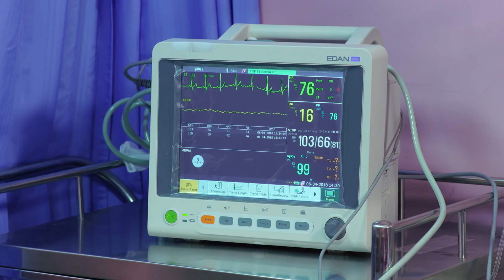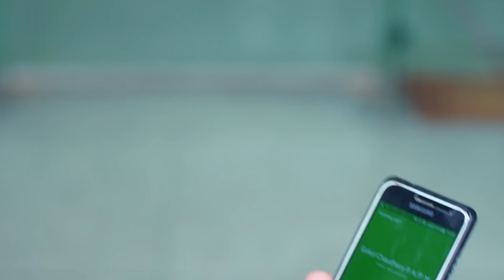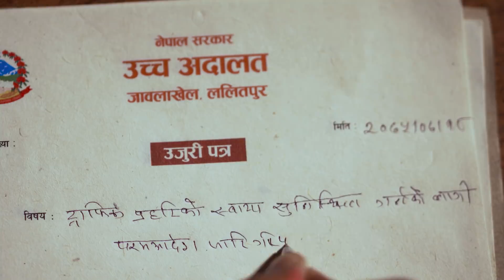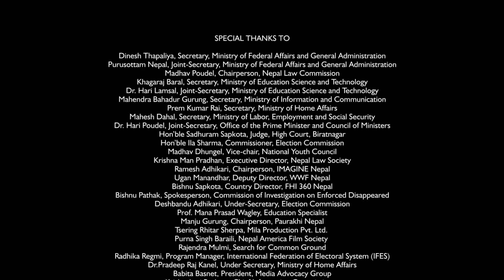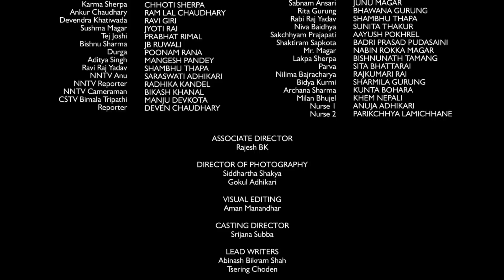Singha Durbar | Season 2 | Episode 2 (With English Subtitle)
Singha Durbar - Season 2 - Episode 2

Season 2 of Singha Durbar TV series focuses on the challenges and opportunities that Nepal faces under its new federal structure. The series continues to highlight the political journey of the main protagonist and Nepal’s first reel life Prime Minister, Asha Singh, played by veteran actor Gauri Malla. It will profile how she leads the
country to successfully adopt the federal structure as well as related policies and plans. The series will also touch upon issues related to federalization; human trafficking; disaster risk reduction and management; and Lesbian, Gay, Bisexual, Transgender and Intersex (LGBTI) rights.

SUPPORTED BY: United States Agency for International Development (USAID)
PRODUCED BY: Search For Common Ground & Shubha Media Home Pvt. Ltd
THEMATIC PARTNER: United Nation Agencies in Nepal
DIGITAL PARTNER: Sasto Deal
COLLABORATORS: NANA Group of Companies and Nepal America Film Society

STARRING: Gauri Malla, Pramod Agrahari, Alok Thapa, Ramesh Ranjan, Rem BK, Prabhat Rimal, Hemant Chalise, Suresh Chaudhary, Badal Bhatta, Sabina Gopali, and others.

DIRECTED BY: Nabin Subba

ASSOCIATE DIRECTOR: Rajesh BK
DIRECTOR OF PHOTOGRAPHY: Siddhartha Shakya, Gokul Adhikari
LEAD WRITERS: Abinash Bikram Shah, Tsering Choden
CONCEPT BY: Serena Rix Tripathee, Michael Shipler
VISUAL EDITING: Aman Manandhar
CASTING DIRECTOR: Srijana Subba
EXECUTIVE PRODUCER: Yubakar
ASSOCIATE PRODUCER: Saroj Oli
SUPERVISING PRODUCER: Prakash Luitel
TECHNICAL ADVISOR: Bhola Prasad Dahal
STORY ADVISOR: Sumitra Manandhar, USAID

STORY TEAM: Yubakar, Tsering Choden, Abinash Bikram Shah, Prakash Luitel, Bhola Prasad Dahal Pravat Jung Gurung, Prawin Adhikari, Suraj Paudel, Sampada Malla, Emmanuel Vikram Shah, Mahesh Rai, Bishal Sapkota, Sahara Sharma, Eelum Dixit
DIALOGUE AND NEPALI TRANSLATION: Viplob Pratik, Bikash Rai, Bharat Adhikari Sharma, Prawin Adhikari, Kriti Adhikari
RESEARCH: Pravat Jung Gurung, Manisha Lamsal, Bimesh Sundas, Prakash Luitel

SCRIPTWRITERS: Prawin Adhikari, Suraj Paudel, Sampada Malla, Abinash Bikram Shah, TseringChoden
COMMUNICATIONS AND OUTREACH: Ayush Joshi
ASSISTANT DIRECTOR: Sunil Pandey
SECOND ASSISTANT DIRECTOR: Ratna
ART DIRECTOR: Pradeep Bhandari
ASSISTANT ART DIRECTOR: Top Bahadur Chhetri
COSTUME DESIGNER: Janaki Kadayat
MEDIA COORDINATOR: Hari Jang Thapa
FINANCE SUPERVISOR: Sailesh Khatri
PROJECT COORDINATOR: Saroj Khatri
LINE PRODUCER: Shankhar Dhital
PRODUCTION MANAGER: Bishnu Budhathoki
LOCATION COORDINATOR: Madhusudan Acharya
PRODUCTION ASSISTANT: Lekharaj Bhusal,  Samar Chaulagain
EXTRA ACTORS CO-ORDINATOR: Sharada (Gita) Nepal
INTERN ASSISTANT DIRECTOR: Sheema Gurung

SOUND EDITING & MIXING: Kishore Acharya
BACKGROUND SCORE: Iman Bikram Shah
LOCATION SOUND RECORDIST: Samrat Khanal, Anoop Khatiwada
LOCATION SOUND RECORDIST (2nd UNIT): Laxman Khatiwada,  Arpan Kumar Dhungana

VISUAL EFFECTS: Arjun Pokhrel
COLORIST: Ranjan Neupane

LOGISTICS MANAGEMENT: Bal Krishna Oli
ASSISTANT LOGISTICS MANAGEMENT: Sanjay DC
FIRST CAMERA ASSISTANT: Raju Ghalan (Lama)
SECOND CAMERA ASSISTANT: Dipendra Katuwal, Ujan Kumar Bharati
CLAP:  Kiran Magar
LIGHT DESIGNER: Bijay Urau
MAKE-UP: Bishworam KC, Amrit Marahatta
ASSISTANT MAKE-UP: Deepak Baniya
HAIR: Meenu Shrestha
ONLINE MEDIA COORDINATOR: Prem Pun, Samyog Nepal
SUBTITLE: Saroj Khatri
SET ASSISTANT: Amrit Khatri, Nimesh Guragain, Sagar Rana, Bibek Regmi
WARDROBE COORDINATOR: Anish Adhikari, Sanjay Thapa, Bijay Khanal
TRANSPORTATION: Jiban Yasmali, Anil Jyakhwo, Sunil Kumar Nepali, Binod Magar, Surya Nepal
KITCHEN MANAGEMENT: Anish Kunwar, Robin Shrestha
ONLINE PARTNER: Gazzabkoonline | Gazzabtv
POST PRODUCTION: Shubha Media Home

© Search For Common Ground  - 2018